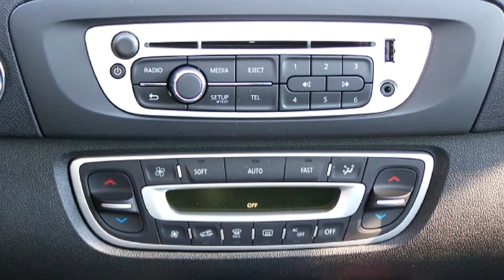Renault Grand Scenic dCi130 Dynamique 734538 Navigation "RENAULT GRAND SCENIC"